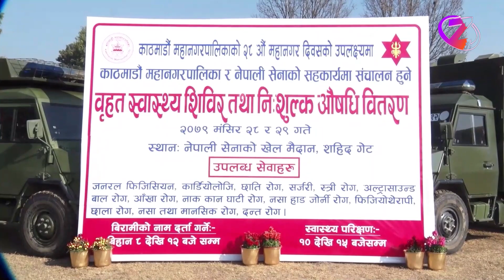महानगर दिवसको अवसरमा सैनिक मुख्यालयमा निःशुल्क स्वास्थ्य शिविर ll ZeeNepal 4K TV